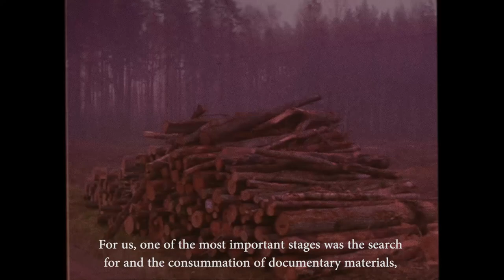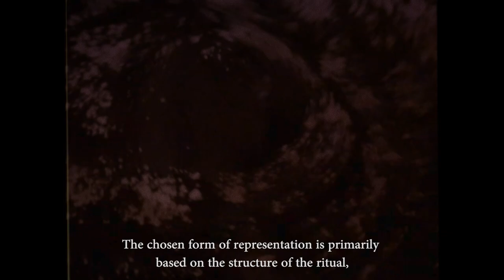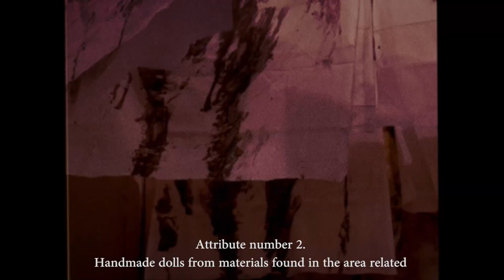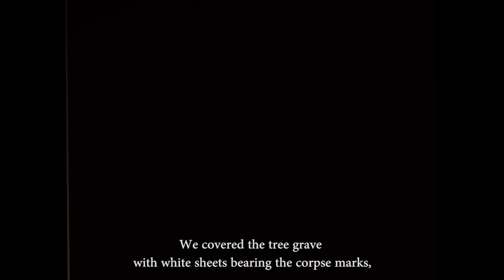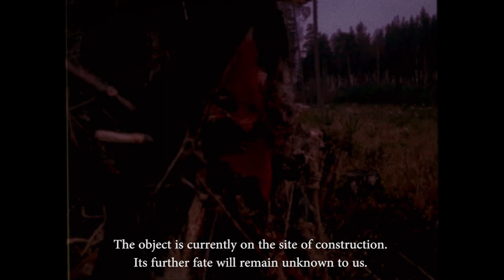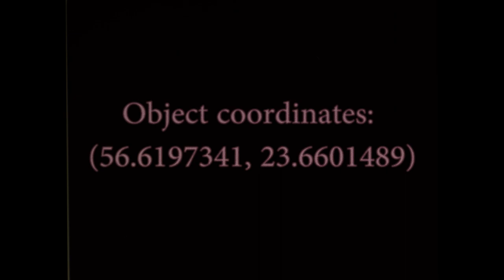Darja Kazimira&Dagmar Gertot - Art object “Extrusion of The Other”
Extrusion - displacement, expulsion, ejection.
The other is the principle of plurality, the principle of difference, the principle of disordered movement.

In 1942, on January 8, in the vicinity of the Burinsky Forest (Būriņu mežs), in the territory called “Long Mountains” (Garie kalni), 443 patients of the Psychoneurological Hospital Gintermuiža (Ģintermuiža) were shot, becoming victims of fascist terrorism. The isolation of the mentally ill in the category to be destroyed was due to the ideology of Nazi Germany, which implies the creation of a perfect society, on the basis of a eugenic program for the sterilization and physical extermination of people with mental disorders, mentally retarded, and hereditarily burdened patients.
This story became the starting point for the realization of the project “Extrusion of The Other”. The authors are Daria Kazimira (Latvia) and Dagmar Gertot (Russia). The concept was based on the idea of Other and the process of its removal (extrusion).
At this stage of the presentation of the concept, it should be noted that we sought to annihilate the significance of the historical and political context, transforming the central ideas into symbols.
The most plastic form that can accommodate the spaciousness of meaning was the idol. The authenticity and versatility of this phenomenon is devoid of burdens with connotation, while at the same time combining within itself the hierophanic and profane beginning; religious and naive art, allowing us to freely pave the way from the fundamental concept of the Other, to the local history of the executed mentally ill. The image of an idol originally implies an established cult, which is part of a common ritual system. Consequently, the installation of Idol is directly related to the formation of sacred space. In the project “Extrusion of the Other,” we borrow this traditional semantic link, opening up a mythical space that interacts with the memory of a place, the sound of which reinforces additional ritual attributes created from materials that are part of the studied area. As noted earlier, the Idol becomes the repository of the concept of the other, its material carrier, which distorts the environment, which allows it to generate sacred space, destroying the idea of time and clearing history to the state of narrative.
The stage of oblivion and extrusion reveals the following meaning of the existence of this materialization, implying the abandonment of creators, loneliness in space and organic destruction by the environment.
In the end, there remains only the question: is it possible to destroy the Other? ... We believe that this is impossible. Because from the origins of the formation and objectification of the other, to its physical destruction, it continues to be an integral part of the unified diversity.